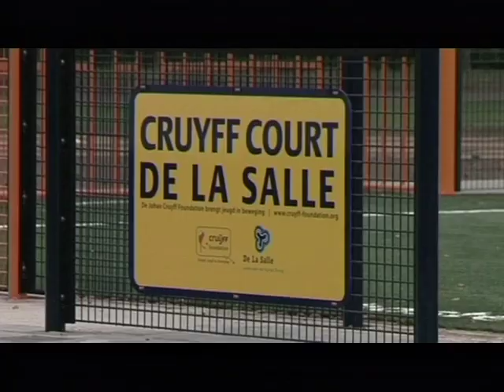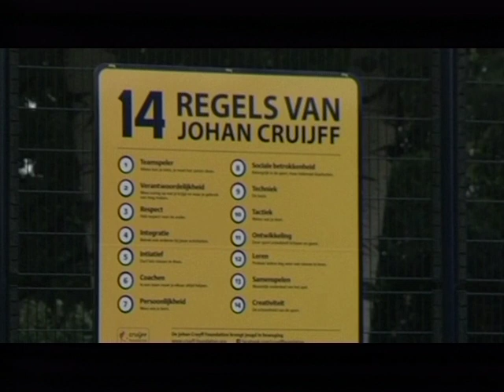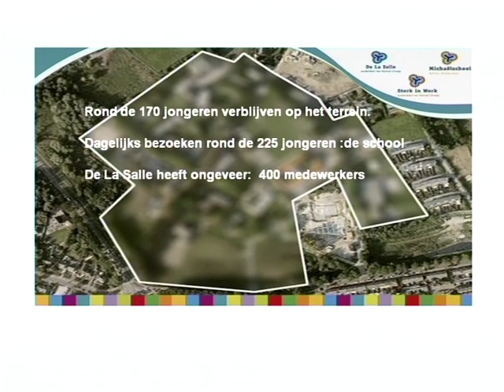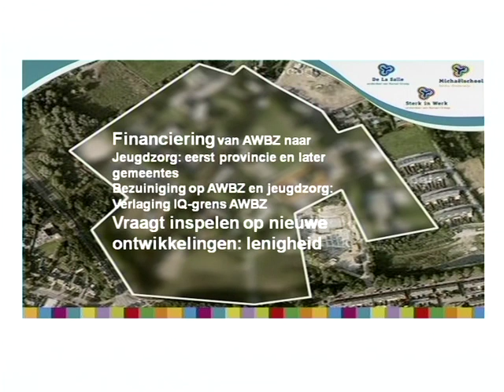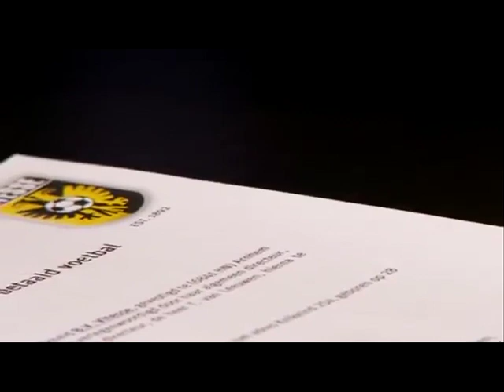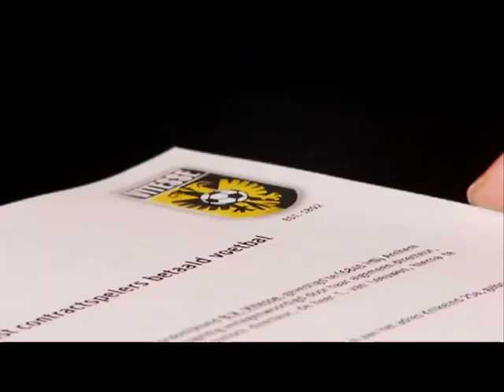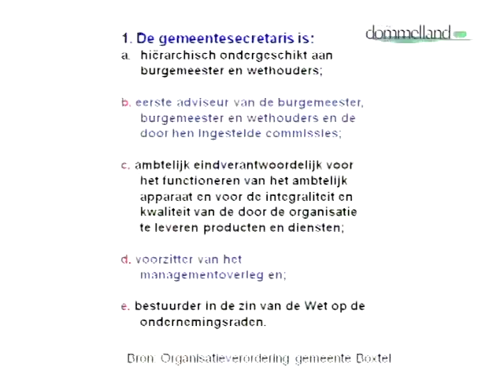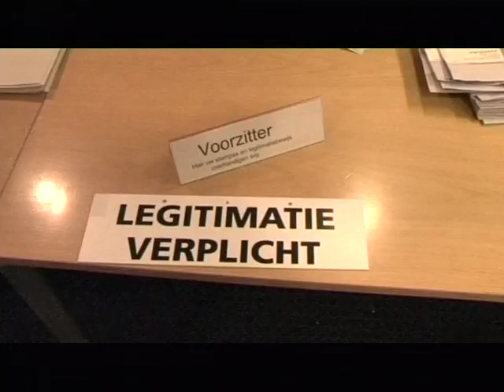Dommelland Live 19 september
De onderwerpen: Opening Cruyff Court op De La Salle, Wat "doet" De La Salle? Dat wordt uitgelegd door algemeen directeur Chtiste Bogers. Profvoetballer Frank van de Struik ( Vitesse) uit Lennisheuvel over de toekomst. Wat zijn de verwachtingen van en over waarnemend burgemeester van Brummen en hoe is het voor gemeentesecretaris Jan Fraanje om met al die nieuwe burgemeesters te werken? Presentatie; Joleen van Rooij. live uitzending 19 september 2012.